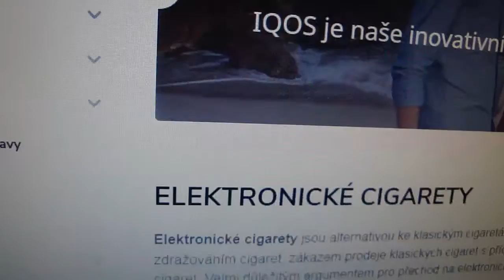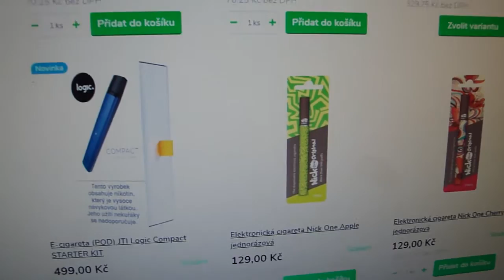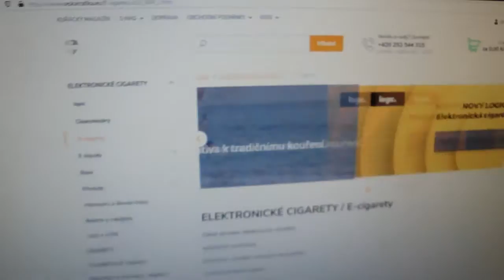Cigarety Black Devil Pink - CeskaTrafika.eu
pondělí - pátek 5:00 - 16:00